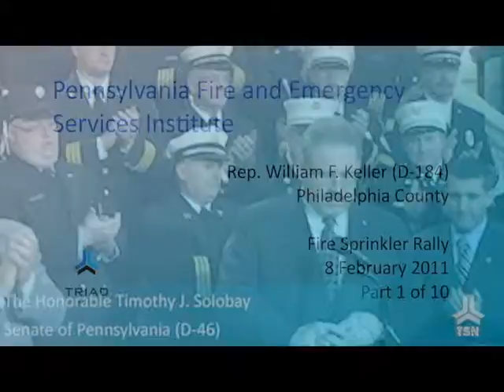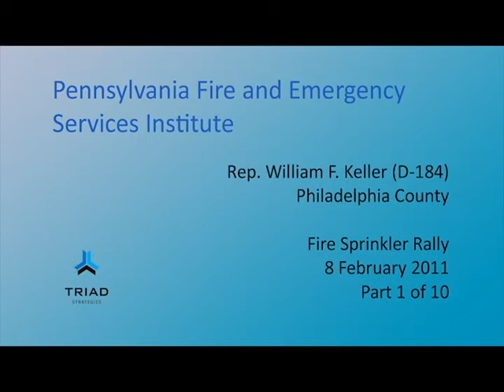Fire Sprinkler Rally - Keller Remarks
Pennsylvania Fire and Emergency Services Institute - Fire Sprinkler Rally - February 8, 2011 - Remarks by PA State Representative William Keller